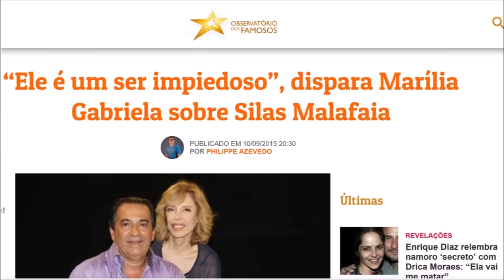REVELAÇÕES BOMBÁSTICAS DE MARÍLIA GABRIELA E MARCO VILLA DESMASCARAM MALAFAIA!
PIX 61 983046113 WHATSAP MESMO NUMERO DE PIX
Doações e contribuições
Banco do Brasil Poupança Agência 3053-8 Conta 10698-4
Banco Bradesco Agência 3711 Conta 36211-5 Corrente ou poupança
Banco Regional de Brasília Agência 0057 Conta 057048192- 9 Corrente ou Poupança

ADQUIRA MEU LIVRO "QUANDO O AMOR FAZ MAL" PELO

Me siga no instagram, twitter e facebook